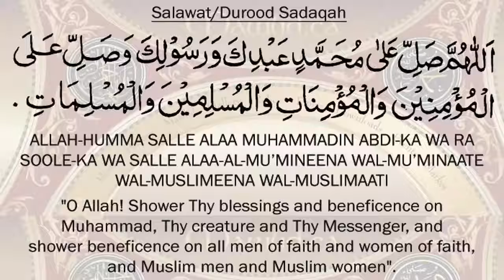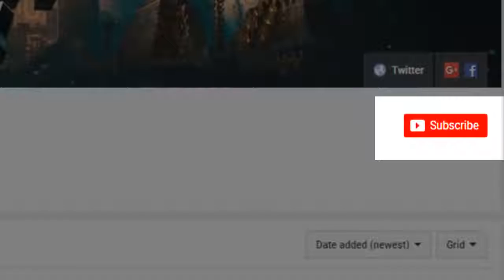Benefits of Beard According to Science Do You Know Why Men Should Have a Beard